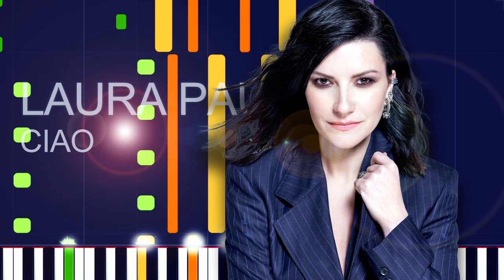Laura Pausini - CIAO (PRO MIDI FILE REMAKE) - "in the style of"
Full MIDI download specifications:

Channel 01: Electric Bass (finger) - 332 notes
Channel 03: Koto - 12 notes
Channel 04: Electric Guitar (jazz) - 576 notes
Channel 05: String Ensemble 1 - 216 notes
Channel 06: Choir Aahs - 397 notes
Channel 07: Voice Oohs - 68 notes
Channel 08: Voice Oohs - 153 notes
Channel 09: Voice Oohs - 66 notes
Channel 10: Drums - 811 notes